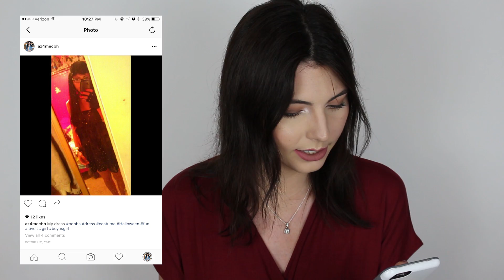My First Time Cross Dressing Story Time WITH PICTURES | Casey Blake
Happy national coming out day! (October 11th) In the spirit of this holiday I wanted to give you guys a fun story time video! I am almost a year into my transition and these pictures (seen in the video) are from 4 years ago. (I was age 15.)

Prefer reading?